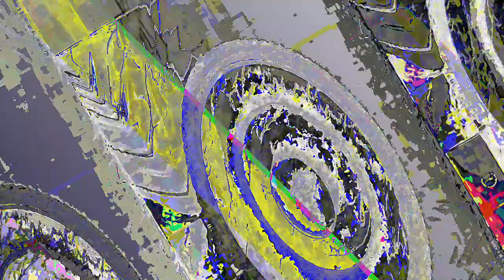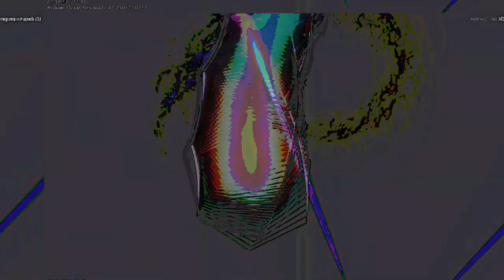[EPILEPSY WARNING] Movie 23 05 22 12h44m12s *Photosensitivity Warning*